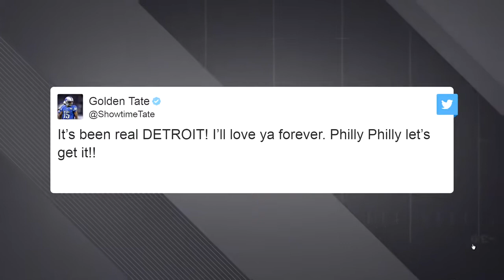Philadelphia Eagles acquire Golden Tate from Lions